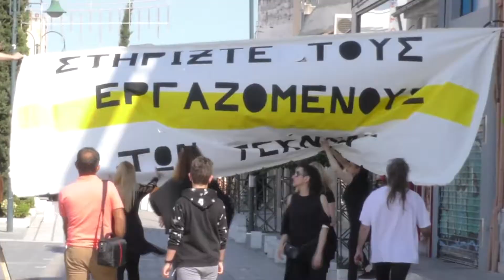Support Art Workers Larissa 07 05 2020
Την Πέμπτη 7 Μάη Πραγματοποιήσαμε σε συνεργασία με τον πανελλαδικό συντονισμό μία δράση σε δημόσιο χώρο τηρώντας υπεύθυνα τα απαραίτητα μέτρα για την διασφάλιση της υγείας όλων. Στο κάλεσμα ανταποκρίθηκαν τουλάχιστον 100 καλλιτέχνες και αλληλέγγυοι των τεχνών. Άνθρωποι επώνυμοι, που ενώ απλά είχαμε ακούσει τα ονόματα τους, σήμερα απέκτησαν πρόσωπο. Αυτό το πρόσωπο κάλυψαν δημόσια δηλώνοντας την ανυπαρξία τους μέσα σε ένα σύστημα που με θράσος τους παρακάμπτει.
Δεχτήκαμε επίσης επώνυμους καλλιτέχνες, όπως π.χ. η κυρία Βαγενά, με σεβασμό στην καλλιτεχνική της πορεία μετά την ειλικρινή διαβεβαίωση, ότι εκπροσωπούν απλά τον εαυτό τους! Τους πιστέψαμε και δεν δεχόμαστε καμία κομματική λάσπη σε σχέση με την παρουσία τους στη δράση, από οποιονδήποτε αυθαίρετο με διάθεση απλά να βάλει χρώμα - όποιο χρώμα! - στο δικό μας κατηγορηματικό μαύρο.
Διεκδικήσαμε τον δημόσιο χώρο και ενωμένοι πέσαμε συμβολικά στη γη και γίναμε "'χαλί να μας πατήσουν". Γιατί αυτό κάνουν με την στάση τους: ΕΙΣΑΣΤΕ ΚΑΛΟΙ ΣΤΑ ΠΑΝΗΓΥΡΙΑ ΑΛΛΑ ΔΕΝ ΥΠΑΡΧΕΤΕ ΩΣ ΕΡΓΑΤΙΚΟ ΔΥΝΑΜΙΚΟ
ΠΡΩΤΟΒΟΥΛΙΑ ΕΡΓΑΖΟΜΕΝΩΝ στις ΤΕΧΝΕΣ-ΛΑΡΙΣΑ

Support Art Workers Larissa

Camera: Giannis Chatziantoniou - Miltiadis Grecos
Drone: Stelios Manis
Montage: Miltiadis Grecos